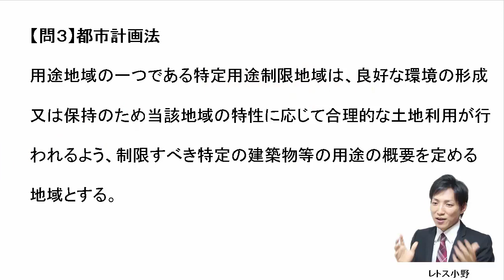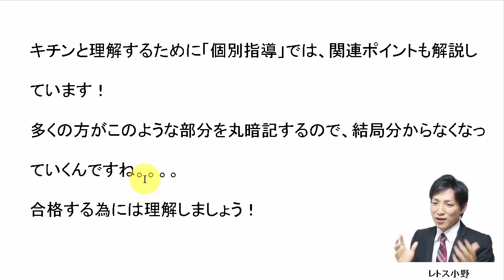【宅建過去問】10月7日の３問【レトス小野】宅建過去問解説